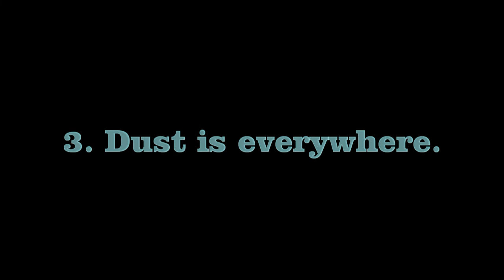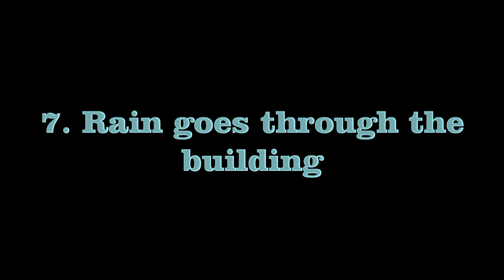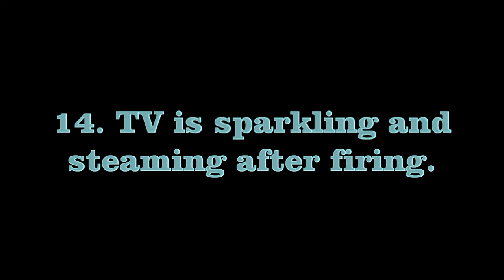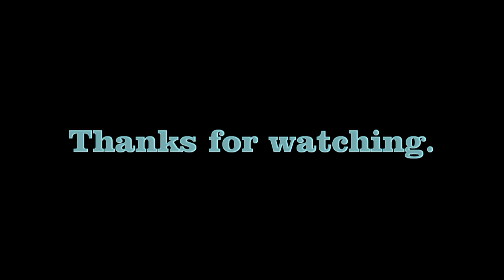Splinter cell: Blacklist, 16 little details you may have missed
From big fan, to big fans, if you like Splinter cell: Blacklist you may found this video interesting, 16 little details you may have missed.